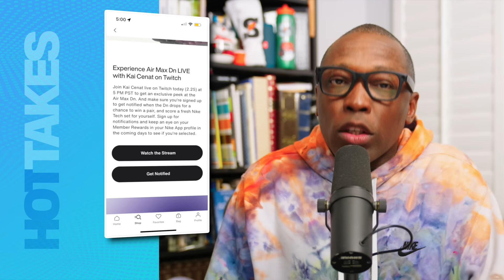The Truth About Jordan Sales, Kyrie Is Better Off, Adidas Angers Kanye, Kai x Nike Confusion...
If you listen to the Internet, Jordan Brand is in a death spiral, but based on some of the research that we have seen, this isn’t the case at all. This episode will also look into what Adidas is doing that they said they wouldn’t do and it has Some people very upset about it. Also, we learned that ANTA and Kyrie Irving are doing something really special, and if things continue on the path that they are on, this could be a big moment for the world of Sneakers. And in other news, we learn about Jay Z being a sneaker king, we see, Kai, Cenat, and NIke are both confused, off-white is making some moves in the basketball world, and KD is giving us air max vibes with his new sneaker. Finally for our Hard Pass, we take a shot at the Los Angeles, professional, junior varsity team, the Clippers and how we think they could really change what people think about them.

✩ WHAT'S POPPIN ✩

0:00 - Intro
0:20 - Adidas Is SELLING Them Yeezys
2:46 - Jordan Brand Is Done
5:00 - A Case For The ANTA Kyrie 1
9:45 - Jay-Z Is A Sneaker Free Agent
10:26 - Kai Cenat x Nike Confusion
11:38 - Off-White is Back
12:10 - Nike KD 17 Leaks
12:40 - Bathing Apes New Collabs
14:10 - Clippers Rebrand Ain’t It
16:50 - A LONG Viewer Voicemail
17:53 - Outro

Produced by: Jacques Slade
Edited by: Dious "Young Preezee" Clay
Art Department:Jacques Slade and Dious "Young Preezee" Clay
Writing/Research: Juan Martinez and Jacques Slade